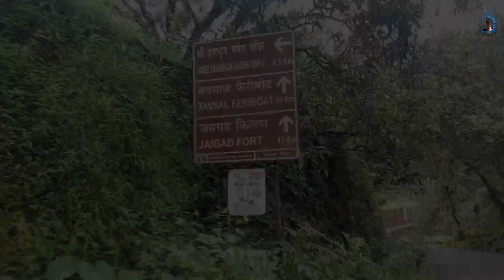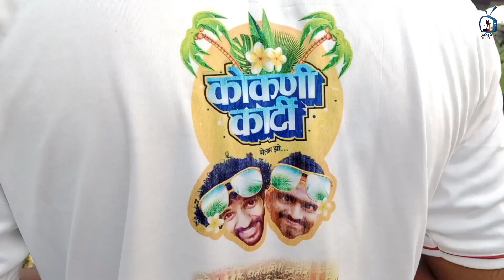Ganpati Visarjan 2022 | @kokanikarti फेम अमित दादा सोबत साजरा केला गणपती बाप्पाचं विसर्जन सोहळा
Album » All New Bhakti Mp3 Songs
Singer(S) » SongsZilla
Music » SongsZilla.Net
Duration » 6:04